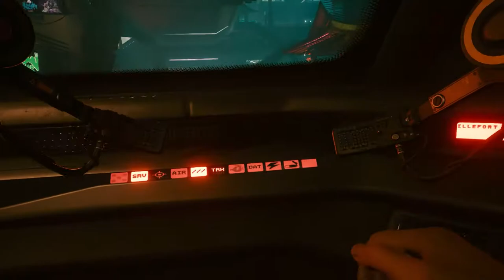Cyberpunk 2077 Walkthrough Gameplay Part 14 - Disasterpiece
Cyberpunk 2077 Disasterpiece Walkthrough

Disasterpiece is the 12th main story mission in Cyberpunk 2077 (CP77). This walkthrough will guide you through all objectives, paths, dialogues, choices and endings of the Disasterpiece Main Job.

Area: Westbrook (Japantown)
Quest Giver: Judy
Requirement: Complete The Space in Between
Reward: XP / Street Cred
Mission Info: Every city’s got its shady neighborhoods and “no-go” zones. Steppingi into these areas in Night City is like wading into the abyss and feeling it stare back through your soul. Anyone with an ounce of sense avoids these haunts altogether. Your average gonk’s usually seen limping out, bleeding from one or more places. And you, V? Just make sure you come out intact.

Objectives:

Talk to Judy
Ask about XBDs on Jig-Jig Street [Optional]
Locate a terminal and find the Pleasures of NC domain. - If you chose to check the dark net
Gain access to the domain’s underground twin
Find an XBD dealer on the net
Visit the sex shop on Jig-Jig Street - If you chose to check the sex shop
Find the XBD dealer on Jig-Jig Street
Meet Judy at her van
Enter the van
Analyze the braindance and find out where it was recorded
Exit the braindance when ready
Meet Judy in front of the old power plant in Charter Hill - If you chose to meet Judy there
Enter the van
Reach the main building
Find a way to the sub-levels
Get to level -1
Lead Judy through the sub-levels
Wait for Judy to distract the scavengers [Optional]
Find Evelyn
Go over to Evelyn
Grab the cable
Get in the elevator